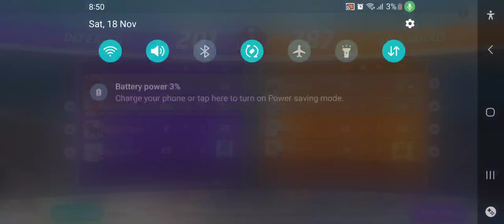Zoroark ok ok [POKEMON UNITE]GAMEPLAY